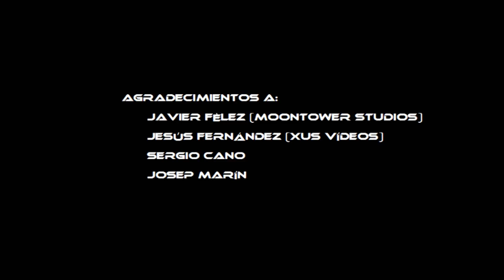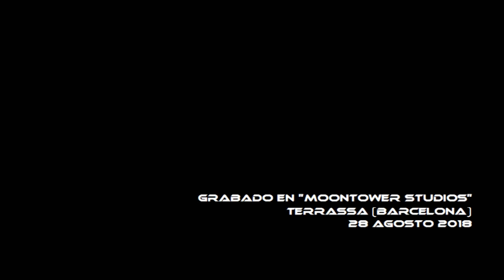Survival Is Suicide - Retrovolution [OFFICIAL DRUM PLAYTHROUGH 2018]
Survival Is Suicide - Epojè plays "Retrovolution". Official drum playthrough.